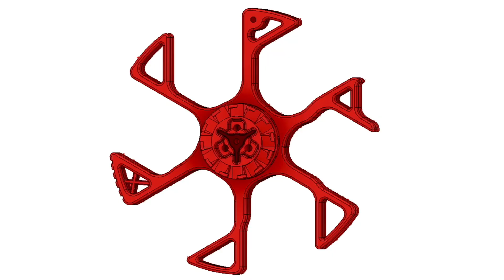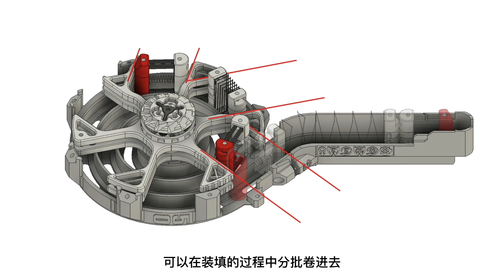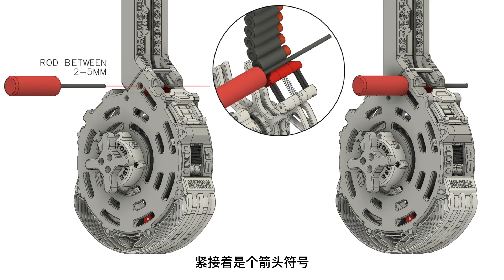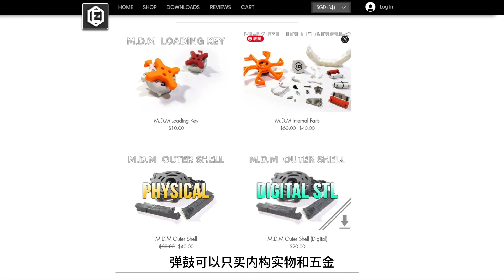Nerf 火力持续——EZE的MDM弹鼓测评 Mythical Drum Magazine review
hi everyone ，this video is talk about Mythical Drum Magazine or M D M， design by EZE ，details can check his website

thankssssssssssssssssssssssssssssss for watching !